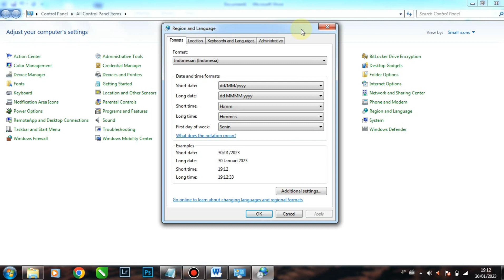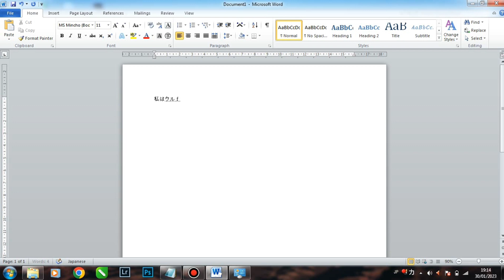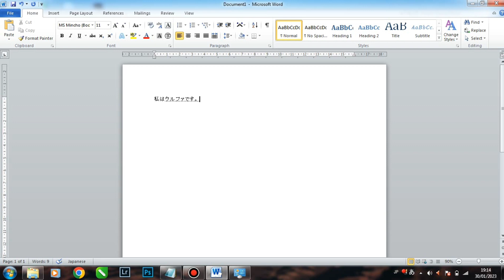Trik Mudah: Cara Membuat Tulisan Hiragana dan Katakana di MS Word dengan Hasil Rapi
Ingin membuat tulisan hiragana dan katakana dalam MS Word dengan hasil rapi? Dalam video ini, kami akan memberikan tutorial yang mudah dipahami dan trik-trik terbaik untuk membuat tulisan hiragana dan katakana dengan hasil yang sempurna. Tanpa perlu software khusus, Anda bisa membuat tulisan ini dengan mudah dan cepat. Jangan sampai kesulitan dalam membuat tulisan hiragana dan katakana membuat pekerjaan Anda terhambat. Ikuti tutorial kami sekarang dan buat tulisan hiragana dan katakana dengan hasil rapi!